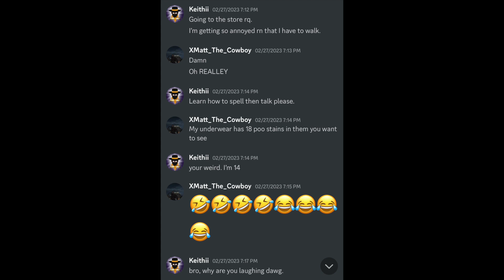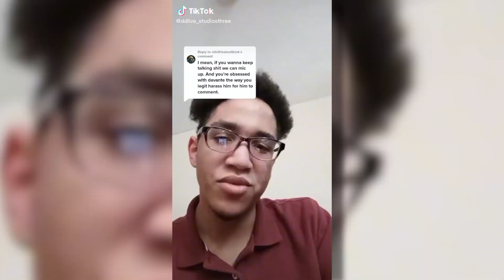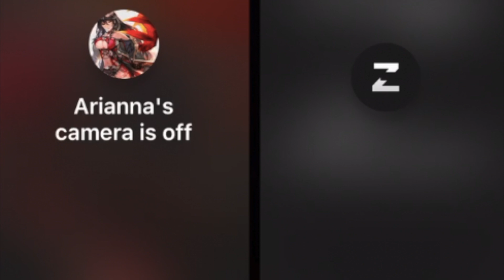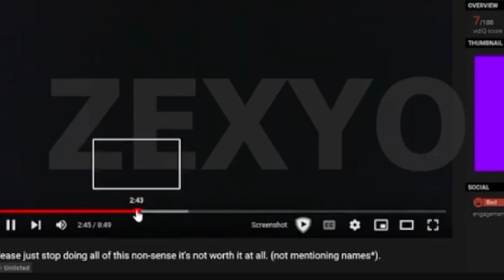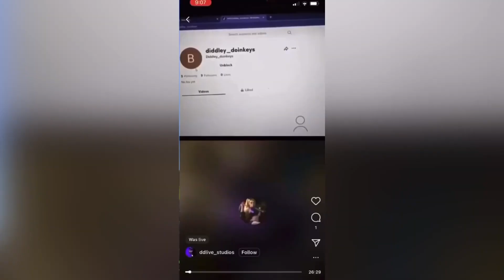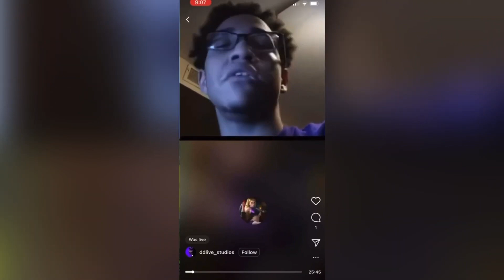Exploring the Dark Side of The Furry Fandom: Meet DDLiveStudios and HoneyZen (Ft. SnapDragon)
In this video, we delve into the darker side of the furry fandom and introduce you to two of its most notorious members - DDLiveStudios and HoneyZen. While the furry fandom is typically known for its friendly and inclusive community, there are some individuals who use their involvement in the fandom to engage in dangerous and illegal activities.

Whether you're a furry enthusiast yourself or simply curious about the subculture, this video provides a fascinating look at the complex and sometimes troubling aspects of the furry fandom. So join us as we venture into the dark side of this unique and often misunderstood community.

Please Check this guy out: @Bilberrydesigns

This video is about my thoughts on Public Drama and does not promote a witch hunt!

If I come across Clickbait/Misleading Content/Liars or Content I feel like Reacting to/Exposing, then I will make a video on the topic, in a way I find entertaining and honest, straight to the point with minimal censoring. NO COMMENTS I make should be taken seriously as I am just stating my opinions.*